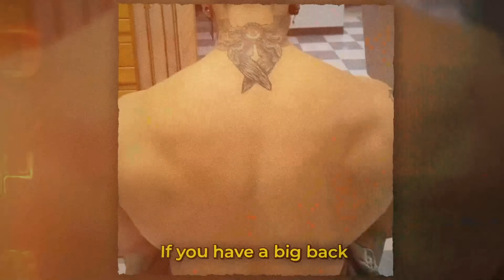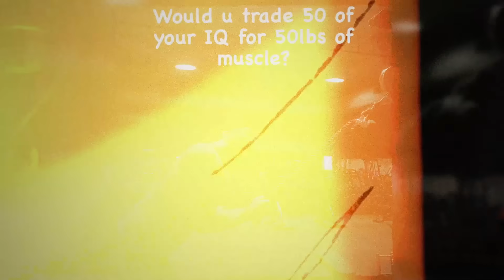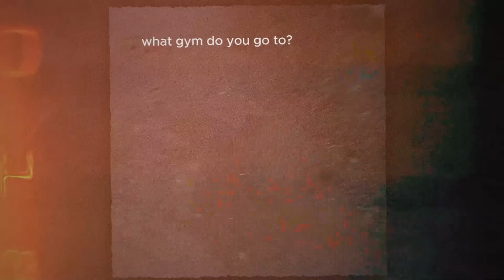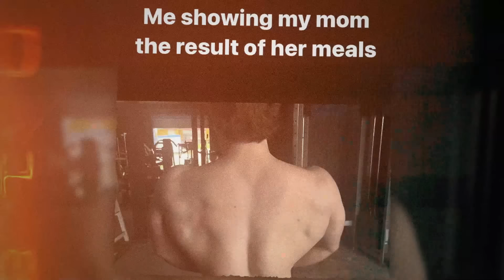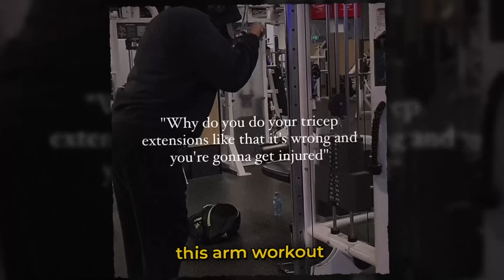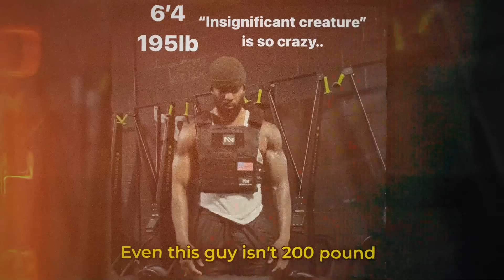"Bro Skips Right Side Day..."💀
Credit Instagram :
bigboybake
yordan_stanchev_
dank_wheenur420
maxefrt
vinceazizz
ln5_lifts
jay_goreshxt
itsdreamsworl
clem_pwrr
professionalweakguy
tomjackson93
marci_caliii
tomigains
hezzilifts
bao_muaythai
redlifts22
lympe_calisthenics
auhmadxrun
ramazanov.m_86
jeremiahjonesfitness
mathewsabo_
eyup61z
tsonghanwu
jshresruns
bronny_bronn
fit_william_
daniel_jlmn
sebastian_andersonn
tabonefitness
levansaginashvili
pow3rplus
patrikivan7
willy_calisthenics
thepumphousemb
nicolaas_du_preez_
ernest.a
ron_beard_strength
jt_calisthenics
ctb_lifts
jacksonthecripple
shivam_lifter_295
alvin_lsu
danielryjov
_jorge.cornejo_
swcr_oficial
moesharian
blainerileylifts
kapakoulak
nico.willemsen_
abekikirov2.0
tren_tavi
gymtingsofficial
nico.willemsen_
everettjosh_
flexibility_arman
sam_gainss
munzfitness
lucasjas.liftsx
hadi.khattar
dobrovolskiiroland_
lealedess